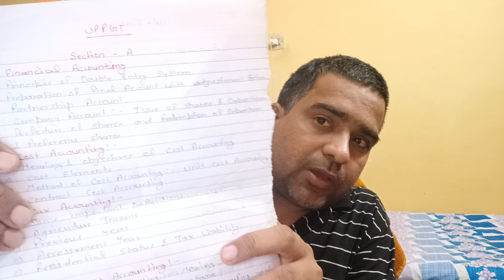Syllabus for UP TGT and PGT